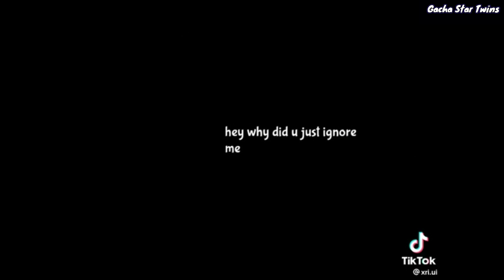GachaLife TikTok Compilation 🔥 #284